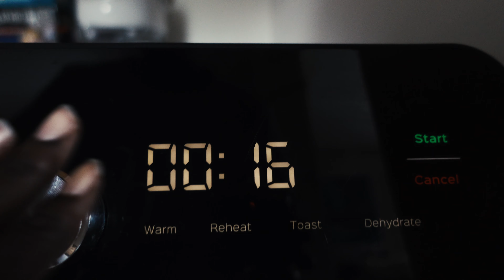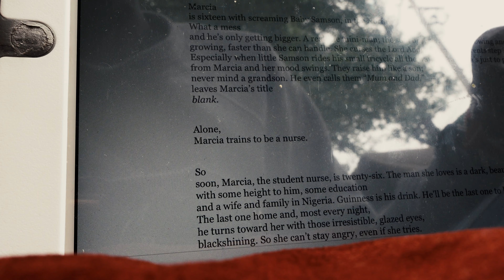easy mornings: a slow morning routine